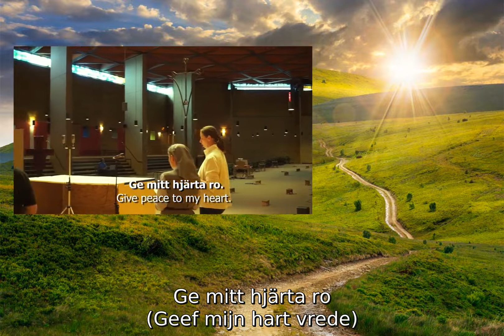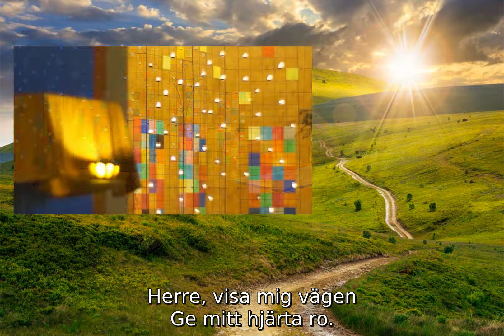Taize Herre visa mig vägen edited subtitled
Herre visa mig vägen, Taizé (met ondertiteling)